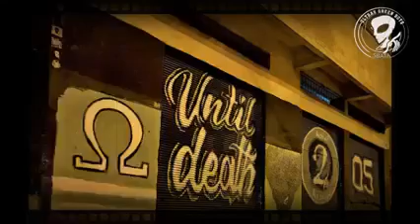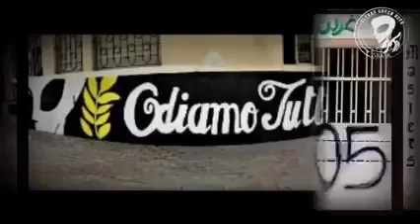Ultras Green Boys 2005 : Zone Sbata 🛸💚 TILL WE DIE 🦅⚡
ZONE SBATA,